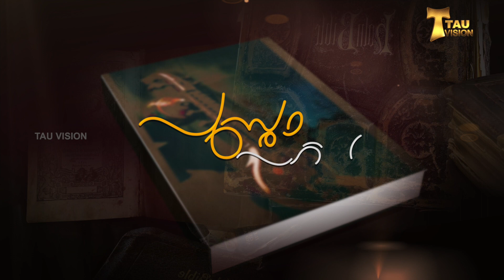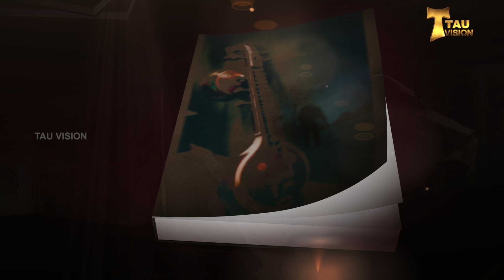പുസ്തകപരിചയം Episode 13 (Fr. PAUL POOVATHINKAL OFM Cap)